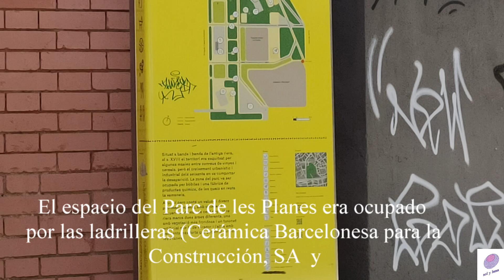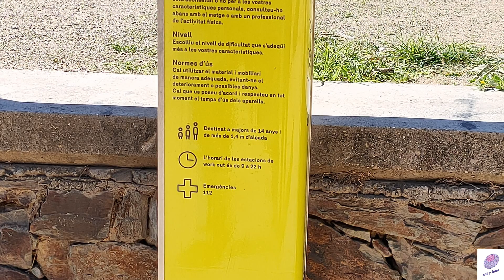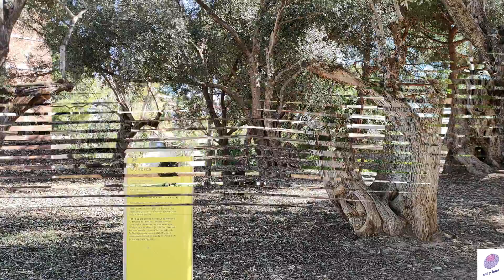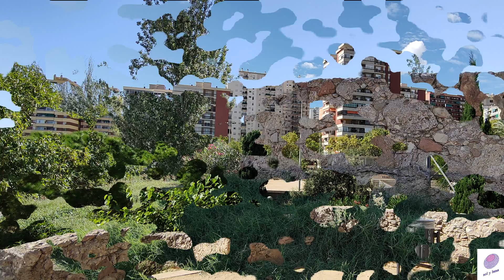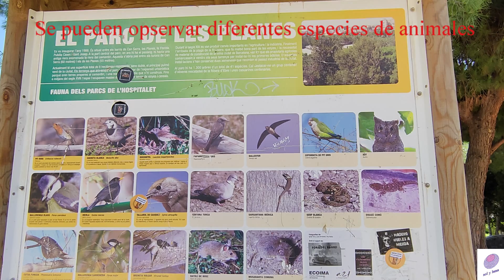PARQUE LES PLANES DE HOSPITALET DE LLOBREGT (BARCELONA, ESPAÑA)